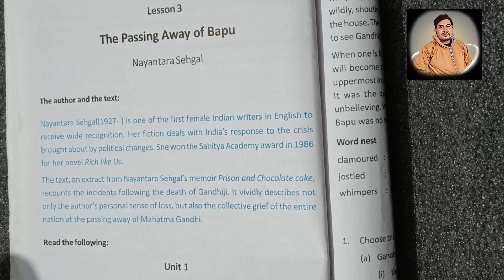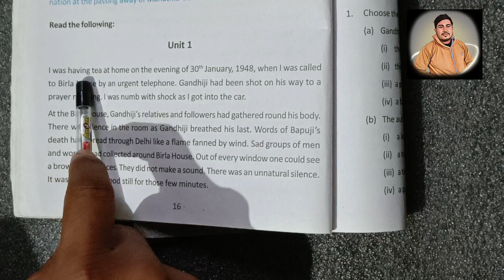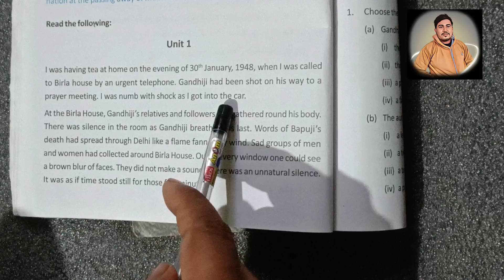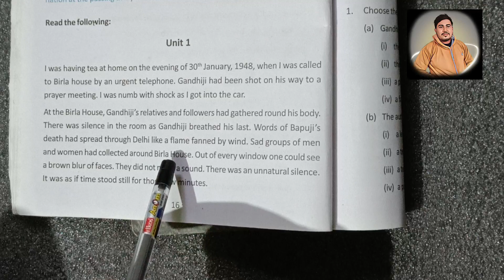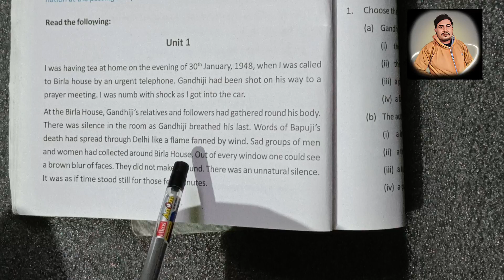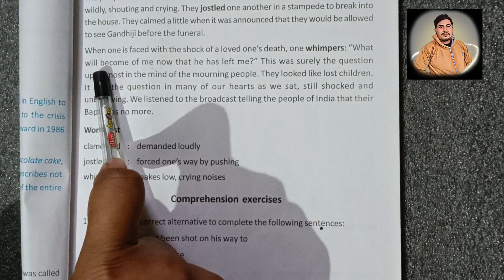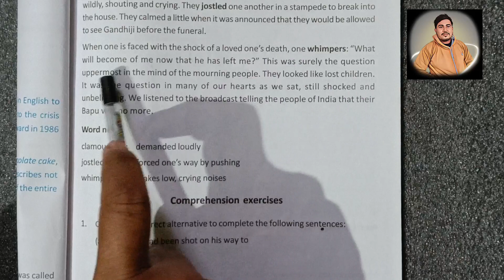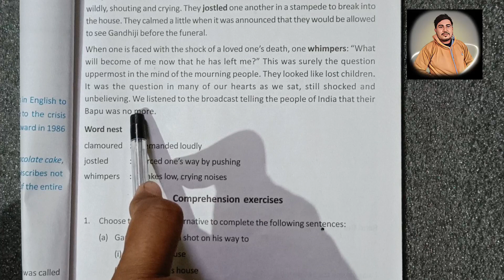Hey.Be ready to learn The passing away of Bapu in Bengali like you never did.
#class 10
lesson 3
The passing away of Bapu
nayantara Sehgal
banga anubad
Sekh study
It is very help full of students
#unit 1